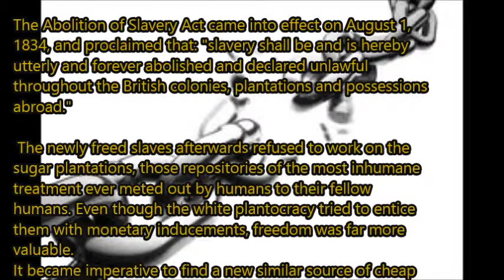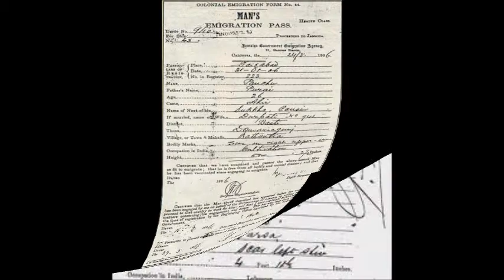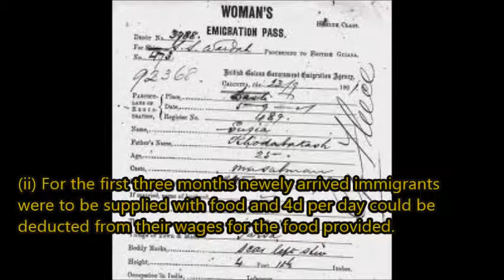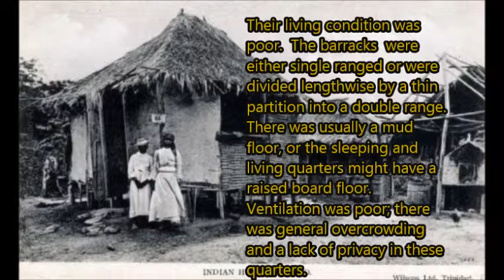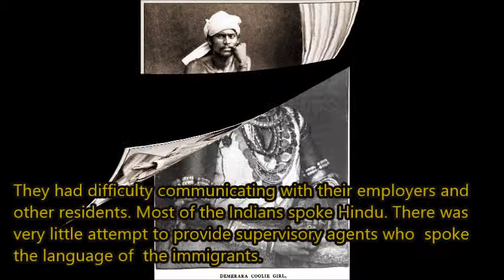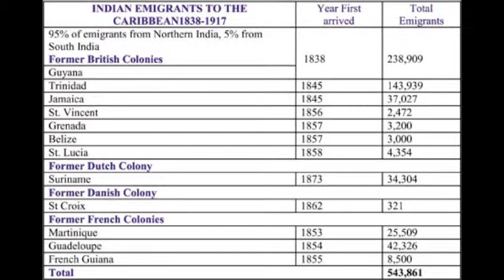Edu Tech Nicholson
Digital story about the East Indian Immigration who came to the Caribbean